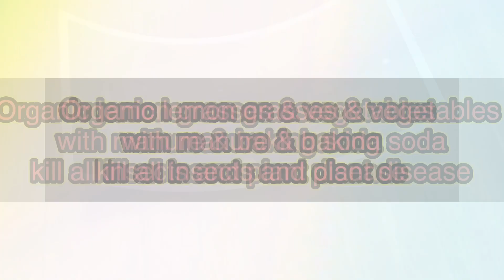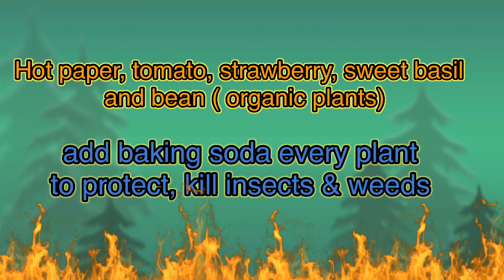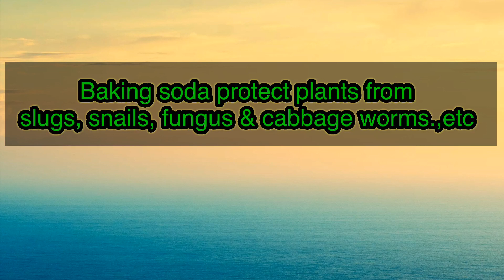What Happens To Add Baking Soda on Your Garden Yard Lemon grass and Vegetables Plants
Did you know baking soda is a natural substance and we always using to baking and cleaning in your house. However, baking soda can use for potting soil, black spot and powdery milder in your garden plants.
Baking soda can treat your garden plant to grow fast and keep them healthy as well such as the sample here.
1. PH Soil
Place a small of baking soda into the soil around your plant to help combination bubbles to reduce soil is acidic.
2. Baking soda kill fungal, insects and weeds
After you plant your garden one or two weeks you will see weeds or insects, if you add some baking soda mix water and spray around the plant, the baking soda will help and keep weeds and insects away.

3. Plants fast boost.
Mix baking soda with water and spray into the plants twice weeks to boost root and make the plant grow fast because no insects or weeds disturb
4. Vegetables
Baking soda mix with water and sprinkle around the base of the vegetables or your plants to absorbed the soil make the acidity level of vegetables, however the baking soda help plants be healthier
5. Baking soda mix with water to spray on top of the plants leaves to keep them booms fast and green
6. Baking soda also keep fresh cut flowers or vegetables longer
Note: the powerful all natural baking soda use in the garden this substance in a variety of flowers, vegetables or and fruits. The baking soda treat fungal diseases and much more.